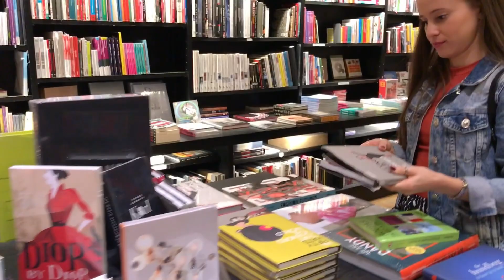ULTIMA PROVA DA FACULDADE, PASSEIO NO SHOPPING, DIRIGINDO MUITO, e mais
Olá, lindezas!  Gravei dois dias para vocês. Espero que gostem. Vamos lá?! Mil Beijos!!!

-COMENTE

❤MEUS EQUIPAMENTOS
-Câmera: Iphone 7 plus
-Programa de Edição: Wondershare Filmora e Imovie
-Notebook de Edição: Dell Inspirion 15 5000